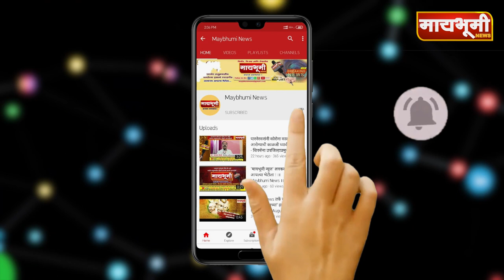डिकसळचे सरपंच चौधरी यांचा टँकर आपल्या दारी उपक्रम...